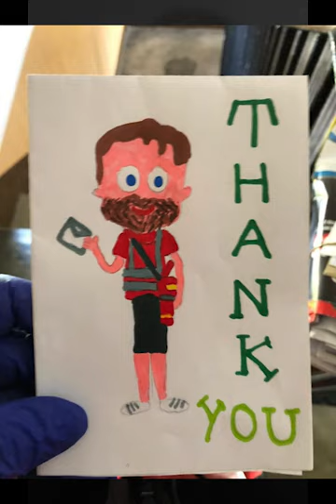"Hero" for the keyworking heroes of 2020 covid19